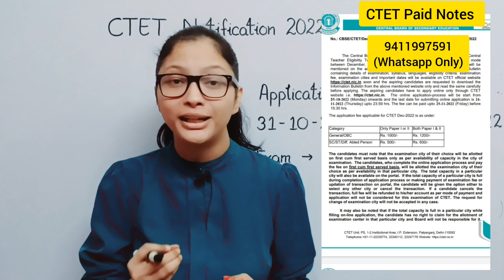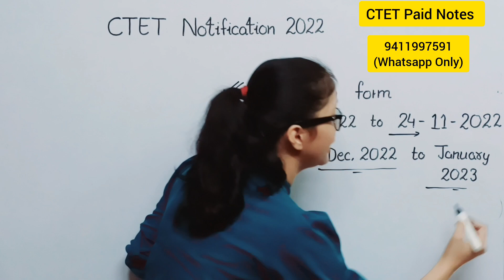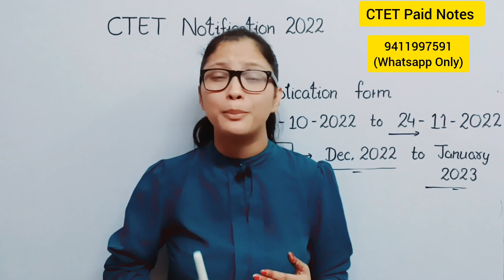CTET Notification 2022 Latest News | CTET 2022 Application form